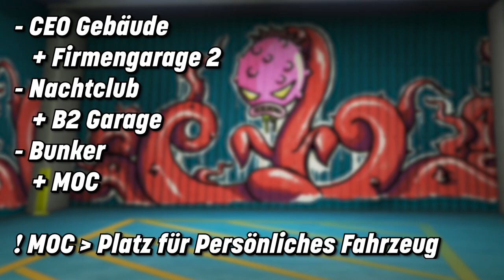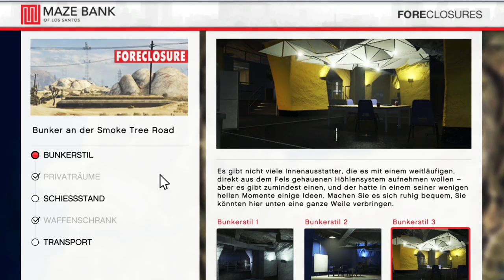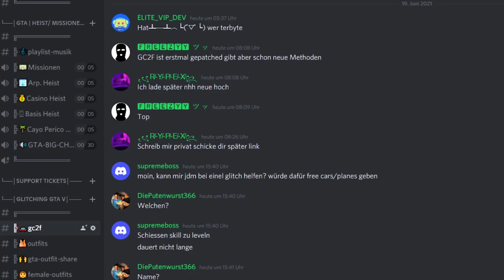🛑PATCHED🛑 GIVE CARS 2 FRIENDS 🚖 AFTERPATCH 🔥 | NEW GC2F | JEDES FAHRZEUG KOSTENLOS ERHALTEN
●-EQUIPMENT-●

0:00 Intro
0:10 Das wird benötigt
1:28 Verglitchen | CEO Gebäude
3:01 Einsatz Freund
3:45 Verglitchen | NC-B2-Garage
4:25 Endlich verglitcht
4:55 Jetzt den GC2F machen wie immer
7:50 GC2F wird wiederholt
8:22 Outro